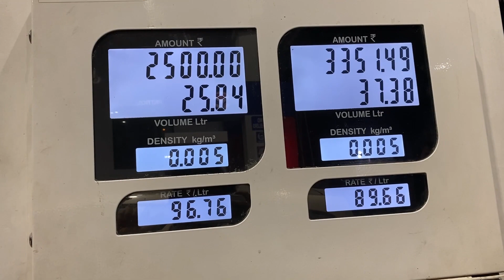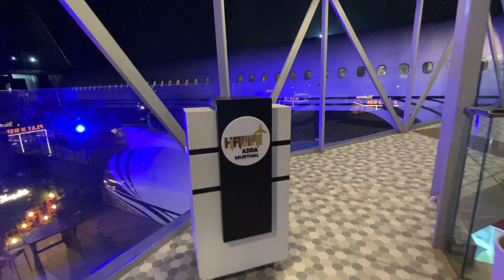Shimla me hua accident || बाल बाल बचे Driver ko lagi nind